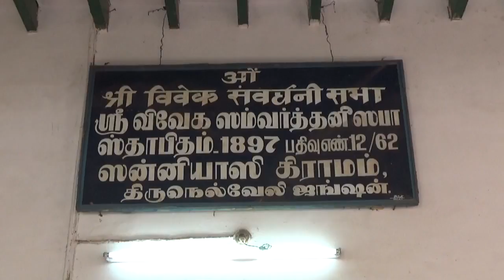sri Guru Pathuka Trust 2016 Parayana - Gowthami day - 3